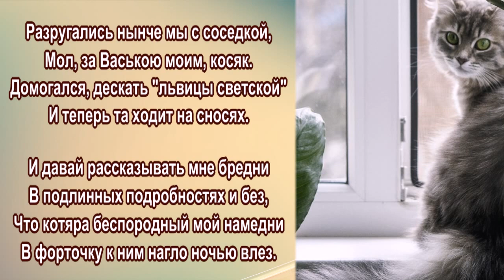Весенний переполох 💢 Шуточные стихи Лидии Тагановой под мартовское пение котов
📌 Дополнительная информация 📌

Разругались нынче мы с соседкой,
Мол, за Ваською моим, косяк.
Домогался, дескать "львицы светской"
И теперь та ходит на сносях.

И давай рассказывать мне бредни
В подлинных подробностях и без,
Что котяра беспородный мой намедни
В форточку к ним нагло ночью влез.

Я к Василию, ах, ты паршивец,
Мало что ли тапкой получал,
Вялишься на солнышке, ленивец,
От безделья вовсе одичал.

Нет в округе что ль девиц доступных,
Вон их сколько бродит по дворам,
А тебя всё тянет к неприступным,
Иностранным "фрау и мадам".

Ничего мой Васька не ответил,
Шасть в окошко, только хвост трубой.
Может кралю новую приметил,
Лишь бы не привёл её домой.

Примирила рюмка чая нас с соседкой,
Запиваем с ней весны переполох.
А "мадам" её и Ваську лечим средством
От не весть откуда, нахватавших блох.